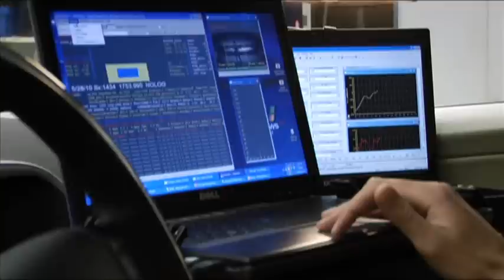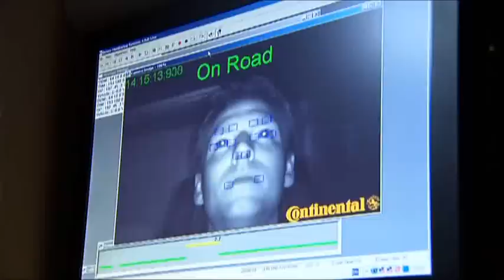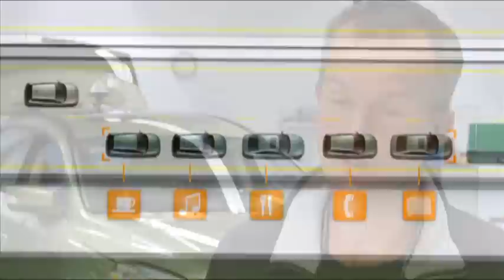Safe Road Trains for the Environment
The Safe Road Trains for the Environment (SARTRE) project aims to develop, test and validate technology for vehicles that can drive themselves in long road trains on motorways and demonstrate road train technologies enabling improvements in traffic flow and faster journey times, offering greater comfort to drivers, reducing accidents, improving fuel consumption and hence lowering CO2 emissions. Corporate information: